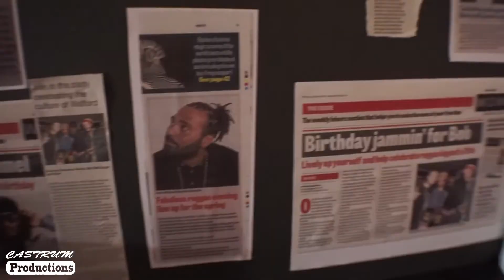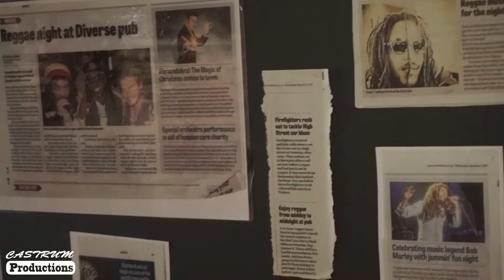Diverse Collective 2nd Anniversary Party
On Saturday the 7th November, RAMON JUDAH AND DIVERSE COLLECTIVE came back to Watford’s Attico Art Centre, for the 2nd instalment of Love, Vibez, Roots and Culture in the town, for Diverse Collectives 2nd anniversary celebration. Attico provided some real healthy, tasty food to keep your belly happy and energy running high.
Black Cat Soundsystem brought the power which kept everybody moving through the night, as the Diverse Collective DJ's brought the tunes. FENOMENO and MC SAMURAI opened up the session,  followed by SELECTOR STIX who kept things running. Next JAH BWOY took over control with RAMON JUDAH, DARK ANGEL and G RAS took turns on the mic.  RAS TOM brought the night to a close with additional appearances from SISTER KARAN, ANTIONETTE and MC SAMURAI.
It was an blessed night, and as you can see the vibe was running HIGH!! DIVERSE COLLECTIVE brought to Watford excatly what it needs.
Make sure to follow Diverse Collective to find out about the next event

Track: The Vibe

Vocal: Ramon Judah
Composed, mixed and produced: Dougie Wardrop @ Conscious Sounds (UK) and Steve Vibronics
Executive production: Simon & Flo (Nyabin Sound System), France